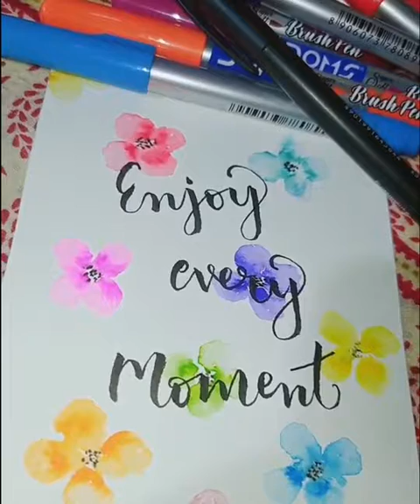How to make a normal flower design ||Simple floral design|| Easy floral design using brush pens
Hi guys!
simple flower design for the background.

Normal floral designs
Simple floral designs
Easy floral designs using brush pens

Needed things
1.Water color paper or chart
2.Brush pens or sketch pens
3.Paint brush
4.Water

Thanks!